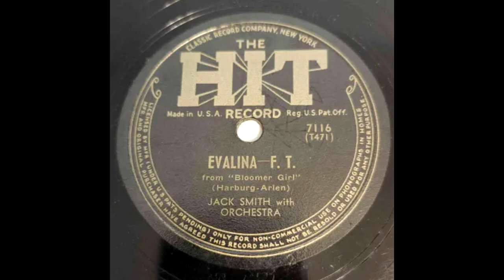Jack Smith & Orchestra - Evalina (1944)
Not too common in the mid 40s is it to hear a banjo in a record dominated by a modest-swinging band, but this likely has more to do with the specific song deriving from a musical. That singer is great, whoever they are.

Not Whispering Jack Smith for sure, but it's Smiling Jack Smith (late 30s Johnny Green ork singer and later radio show star), although by the billing, it is not his own orchestra, this orchestra may be one union orchestra or another, that trying to beat uncalled for and universally agreed by musicians and labels alike to be outrageous, recording ban imposed by the out of touch--but hopelessly in power head of American Federation Of Musicians union in which everyone from Glenn Miller to Johnny McGhee was in (but not exclusive singers). The ban lasting from August 1942 up until late in 1944. This Eli Oberstein label being one of only a few labels that were actually recording new material during the ban out of defiance.

Although from some--sparse but still present--advertising of the time, Smiling Jack did have an orchestra that occasionally had an engagement or two. This however could likely be a different orchestra just in studio. Whatever the case, this orchestra seems to only appear over The Hit Record for a total of 8 sides, split up between two sessions. The first of which in March, 1944 for the first four of those sides, including a few from the movie Janie and Meet Me in St. Louis, along with a rhumba and a novelty. Then one additional session later in the year. This later session containing songs from "Bloomer Girl", which opened on Broadway in early October, so it was likely recorded late in the year rather than a month after the first. The ladder session's records were advertised in newspapers in late November to mid December of the year, which can also support that later date. It appears all of these are sang with Jack. Of all the songs recorded, it appears "Janie" and "The Eagle An(d) Me" are the best representation of the orchestra as a whole.